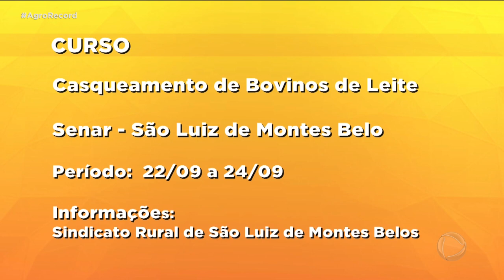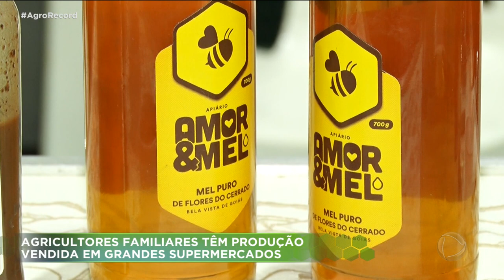AGRO RECORD 18/09/2022 - PROGRAMA COMPLETO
O AGRO RECORD DESSA SEMANA DESTACA QUE GOIÁS É REFERÊNCIA NA PRODUÇÃO DE TOMATES NO BRASIL, MAS O ALTO CUSTO DOS INSUMOS E PROBLEMAS CLIMÁTICOS PREJUDICAM OS LUCROS DO PRODUTOR; A PRODUÇÃO DE ALHO CRESCE NO BRASIL MOTIVADA PELO AUMENTO DO CONSUMO; EVENTO INCENTIVA A VENDA DE PRODUTOS DA AGRICULTURA FAMILIAR EM GRANDES SUPERMERCADOS  E TEM UMA RECEITA DELICIOSA E BEM FÁCIL DE ROCAMBOLE DE CARNE PREPARADA PELA  CANTORA CLARA BARRETO QUE MOSTRA SEU TALENTO NA COZINHA E NA MÚSICA.